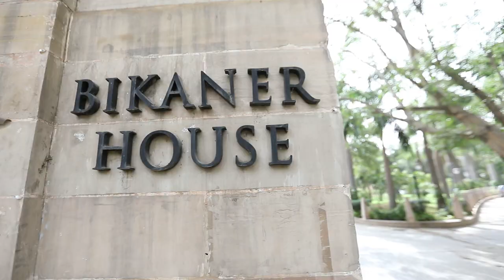How India Prays - Altars of Yearning - INCREDIBLE Photography EXHIBITION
Too many things are taking place every evening in India. But what makes one decide what to choose over everything else?

It’s an idea.

An evening of yearning: Shripriya Dalmia Thirani’s exhibition brings Delhi to a standstill

And one of the most spectacular ones we came across recently rightfully brought Delhi to a standstill – the who’s who of the city – from ministers to ambassadors, cultural czars to doyens from the world of art and fashion, business tycoons and socialites – dropped everything to ensure they attend this.

What we saw on June 15 at Bikaner House in New Delhi proved once again that it is the idea that is king.

Delhi based entrepreneur Shripriya Dalmia Thirani – who won the rights to start Mumbai’s largest restaurants on the sea, decided to do a soft launch with an exhibition called “ALTARS OF YEARNING – HOW INDIA PRAYS”.

In her own words: "How India Prays shows the incredible Indian culture of diversity, various religious practices co-existing in harmony, multiple faiths and beliefs. India is an incredible country with diverse praying rituals. This shows the strength of Indian culture."